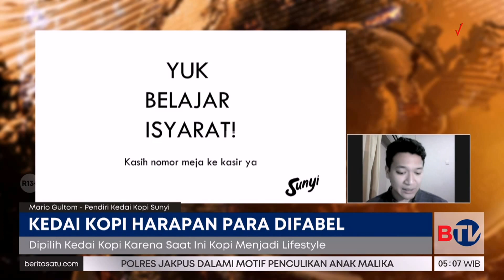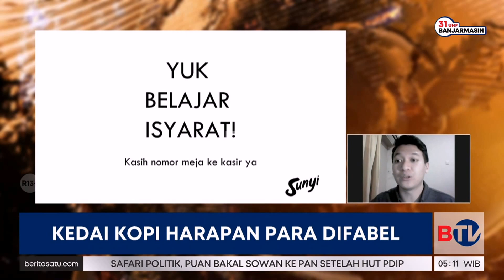Sosok Inspiratif: Kedai Kopi Harapan Para Difabel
Seorang pria membuat sebuah kedai yang pekerjanya adalah para difabel. Dia ingin para disabilitas bisa mendapat kesempatan dan harapan yang sama dengan orang normal lainnya. Berikut kisah inspirasi Mario Gultom.